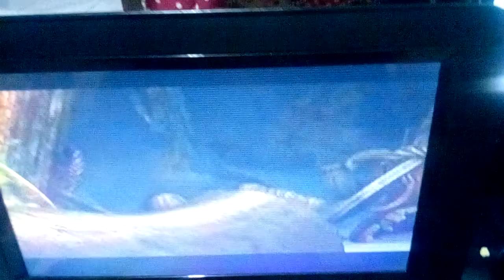June 23, 2022